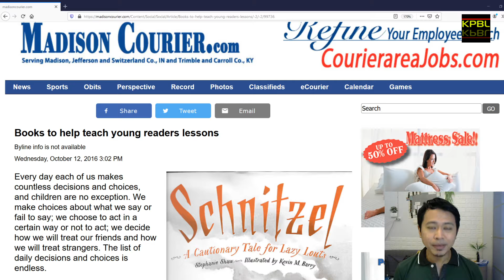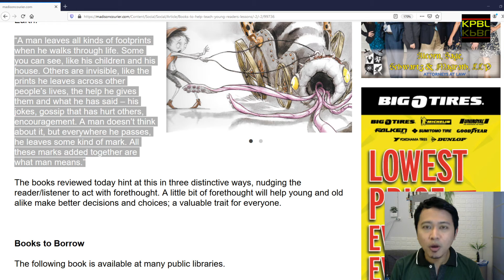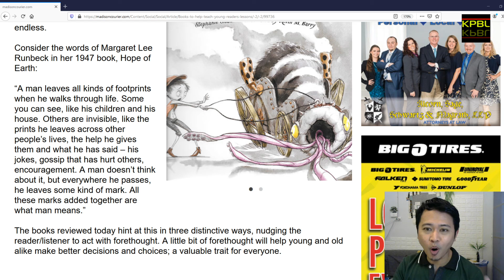ขอบคุณเพื่อนรัก Pre EP2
'A man leaves all kinds of footprints when he walks through life. Some you can see... Others are invisible, like the prints he leaves acroos other people's lives.' เนื่องจากว่าการแปล quote นี้ให้ได้ใจความ ต้องอาศัยบริบทเพิ่มเติม และคลิปนี้คือเบื้องหลังครับ EP2 ตัวจริงจะตามมาเร็วๆนี้ครับ

(พูดอังกฤษแปลไทยบ้าง)

ThankYou^^